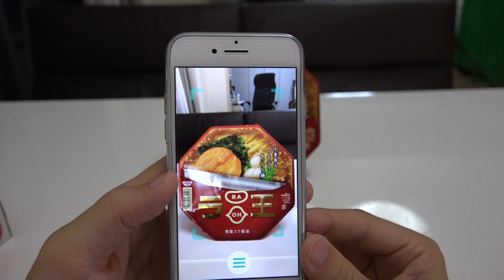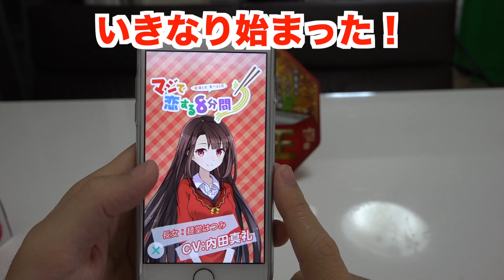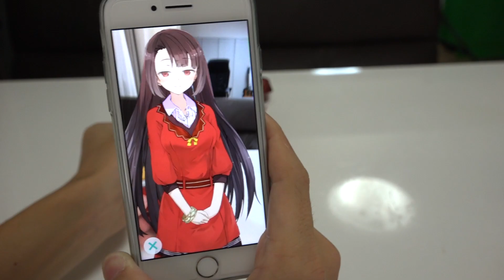最新のカップラーメンから美少女が現れた！w